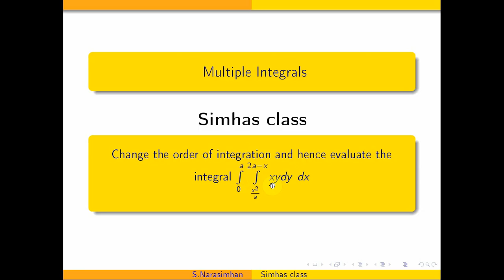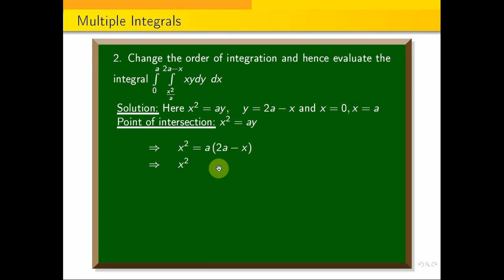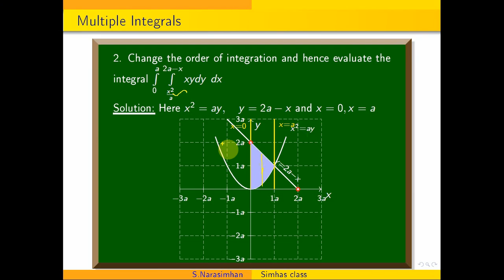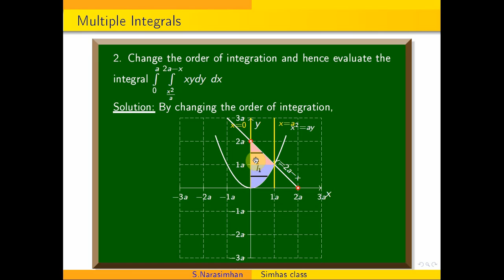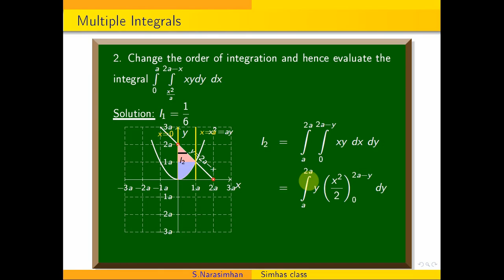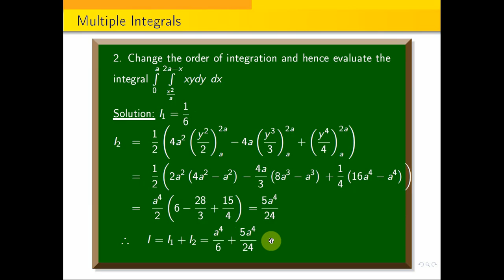integrals || Change the order of integration integral 0 to a integral x^2/a to 2a-x xy dydx